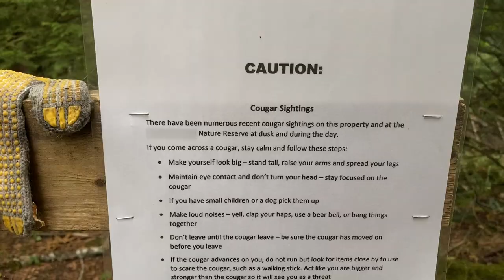I had lost myself - Off Grid living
When things get a little intense what does one do to bring oneself back into reality?  Is reality even worth coming back to?

AI Video is used in ONE scene in this video - the photo edit - is not AI.